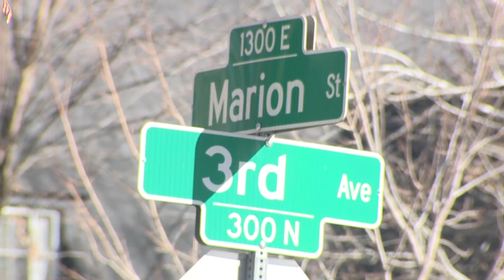Antisemitic flyers appear in Colorado neighborhoods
Denver police are investigating flyers with antisemitic messages thrown onto metro area yards over the weekend. Nicole Fierro reports.